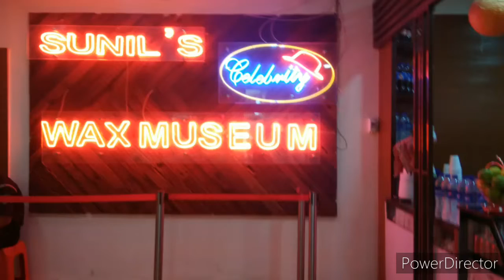Sunil's Celebrity Wax museum,Lonavala Maharashtra,Mirror maze